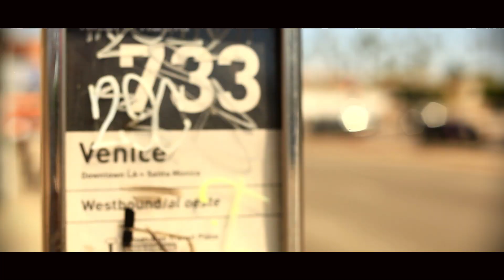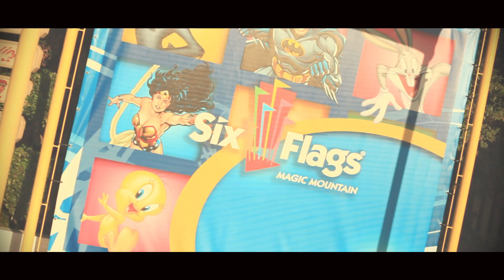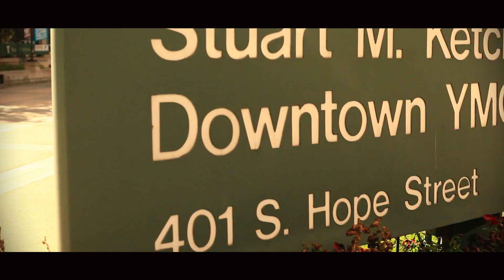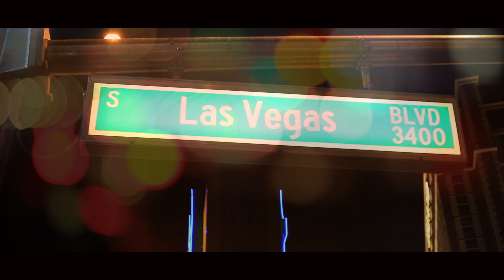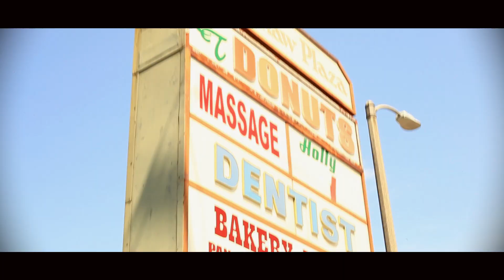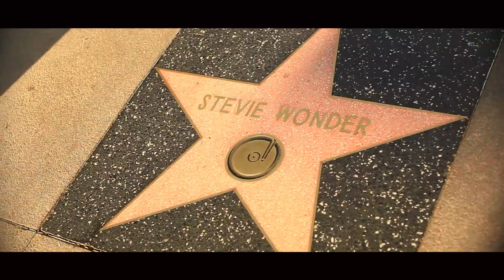|Charly|New Beginning| California L.A to Las Vegas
"New Beginning" projet tourné dans la ville de Los Angeles et Las Vegas.

 CREATION |DIRECTION | PRODUCTION | SCENARIO :

 ►PARALLEL LATITUDE STUDIO | CHARLY DUPAGNY

 ABOUT ME?

►As a multidisciplinary artist, I have always sought out freedom and self-improvement - through various mediums such as dance, sport, photography, and travel.

I'm trying to help people to pursue their dreams and to go outisde their confort zone.